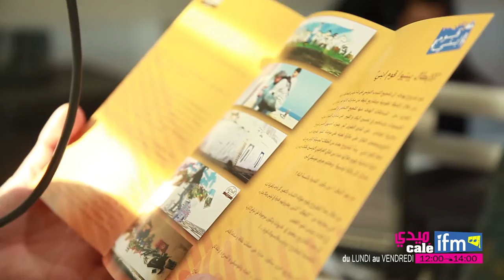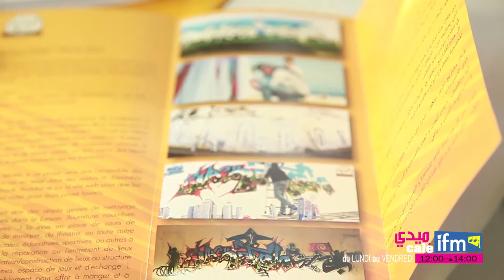محمد علي بن جمعة يحكيلنا على ال évènement قوم ابني في Midi Calé.